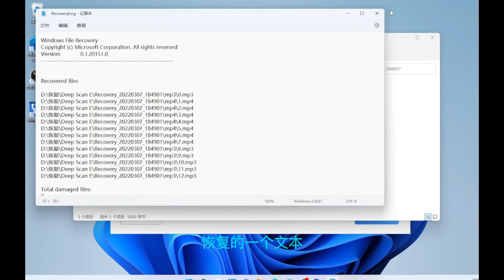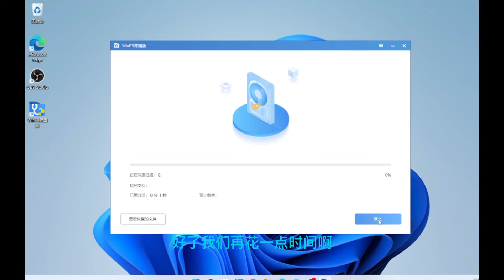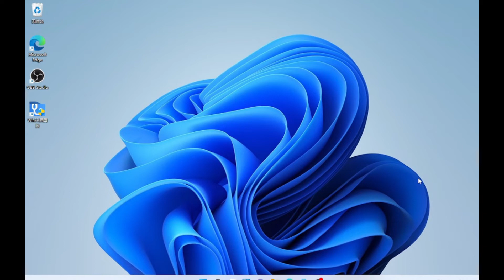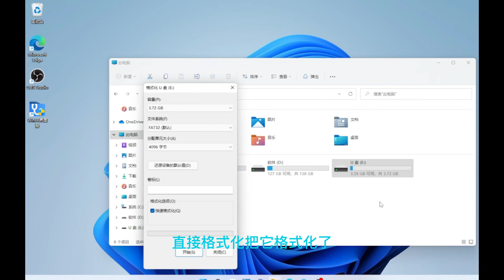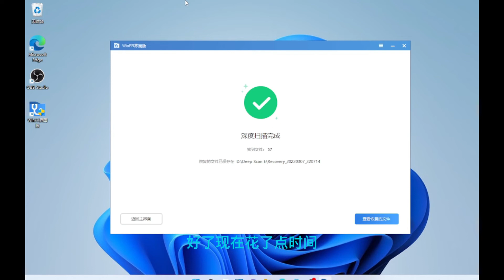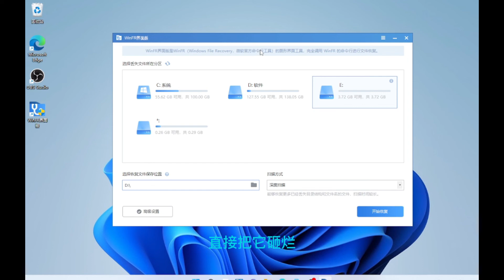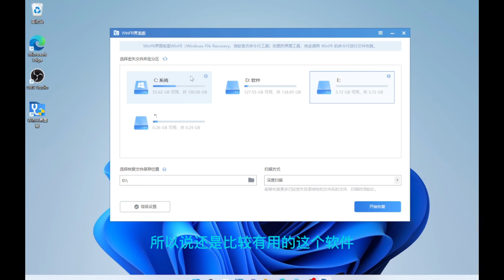免费高效，不受任何限制的数据恢复工具，实测重要数据误删后能否找回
史上最强AI图像处理软件，看到就是赚到，赶快免费领取Luminar 4永久激活码
路由器梅林系统安装科学上网插件不成功解决方法,梅林路由科学上网节点添加与订阅节点教程
安卓黑科技大全，史上最强安卓手机工具软件百宝箱，一款软件百种工具，总有一种适合你
值得大家收藏使用翻墙好方法，在墙内最容易翻墙的浏览器，分享给大家做个备用方案，以备不时之需
WinXray取代V2ray + Clash ?Vmess+SS+Trojan节点全面管理平台！WinXray全面使用教程，windows端最好用的代理科学上网软件
免费音乐下载软件,各种高品质无损音乐随便下载，告别用rmb下载音乐，免费分享给大家